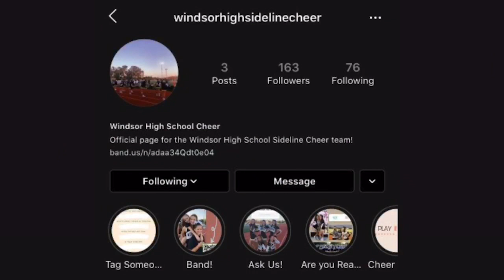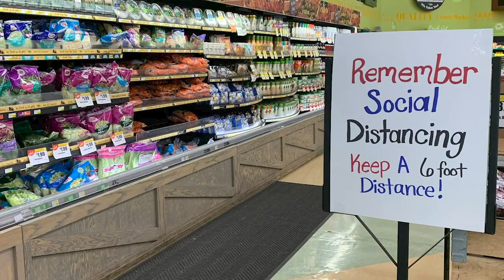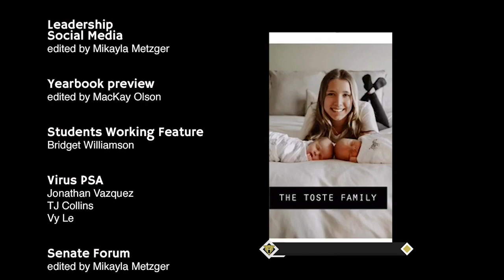WHS Video Bulletin 5.18.20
The weekly video bulletin of the Windsor High School (CA) community